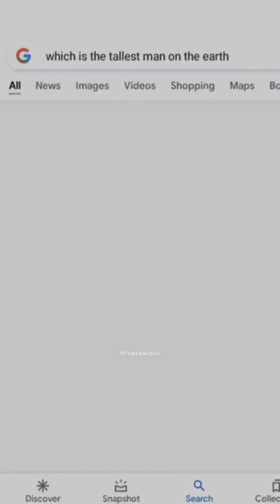sherlock aarambh hai prachand x polozhenie || in a Earth 🌎 5 feet to 100 feet Jay Shri Ram